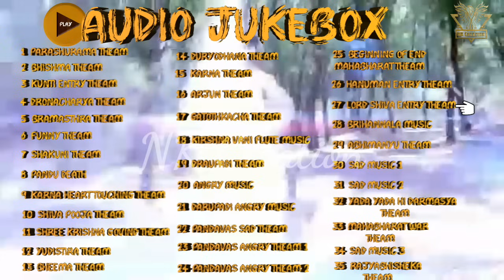MAHABHARAT AUDIO JUKEBOX || ALL SONGS IN ONE || FULL SONGS NON STOP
Hi Guyzz.

Enjoy listening to full song audio jukebox from "Mahabharat" Serial

Song Listing:
1.Parashurama Theme - 0:00
2.Bhishma Theme - 01:04
3.Kunthi Entry Theme - 01:27
4.DronAcharya Theme - 01:57
5.Bramasthra Theme - 02:23
6.Funny Theme - 03:01
7.Shakuni Theme - 03:34
8.Pandu Death - 04:08
9.Karna Heart Touching Theme - 04:55
10.Shiva Pooja Theme - 05:33
11.Shree Krishna Govinda Theme - 06:33
12.Yudistira Theme - 08:04
13.Bheema Theme - 08:47
14.Duryodhan Theme- 09:14
15.Karna Theme- 09:41
16.Arjuna Theme - 10:53
17.Gatothkacha Theme - 12:01
18.Krishna Vani Flute Music - 13:17
19.Draupadi Theme - 13:54
20.Angry Theme - 14:39
21.Draupadi Angry - 15:12
22.Pandavas sad Theme - 15:35
23.Pandavas Angry Theme 1 - 16:23
24.Pandavas Angry Theme 2 - 16:36
25.Beginning of end Mahabharat Theme - 17:20
26.Hanuman Entry Theme - 18:30
27.Lord Shiva entry Theme - 19:15
28.Brihannala Theme - 20:01
29.Abhimanyu Theme - 20:29
30.Sad music 1 - 21:22
31.Sad music 2 - 21:52
32.Yada Yada hi Darmasya Theme - 22:38
33.Mahabharat War Theme - 23:18
34.Sad music 3 - 24:41
35.Rajyabishek Theme - 25:09